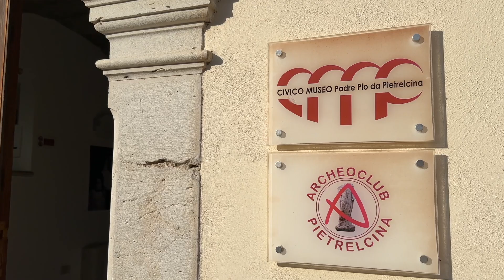UN MANIFESTO PER LA FELICITA' PUBBLICA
Palazzo "De Tommasi – Bozzi" a Pietrelcina ha ospitato l'incontro sul tema “Spiritualità e politica. Manifesto per la felicità pubblica: idee per un’elaborazione condivisa” organizzato dal “Laboratorio per la felicità pubblica” in collaborazione con Base Benevento, “Argomenti2000 – Associazione di amicizia politica”, CSV Irpinia Sannio ETS e Archeoclub Pietrelcina.

Nel video le interviste al coordinatore del "Laboratorio per la felicità pubblica" Ettore Rossi, all’assessore al Comune di Pietrelcina Domenico Rossi, ed al direttore della Scuola di Impegno socio-politico della Diocesi di Cerreto Sannita – Telese – Sant’Agata de’ Goti don Matteo Prodi.